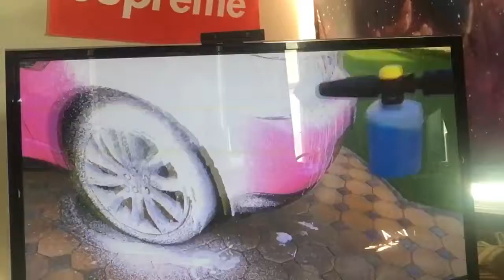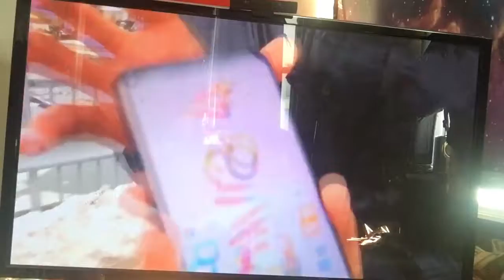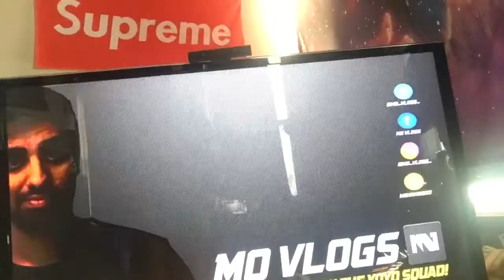Diary of a GOD VLOG 222 it is every other day 🎥👁👽